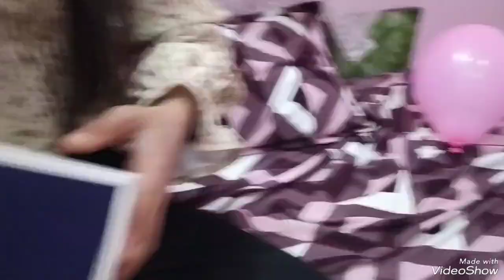रात के 12 बजे Goods का birthday surprise 🎆🎂🎁,, Happy Birthday to you 💓